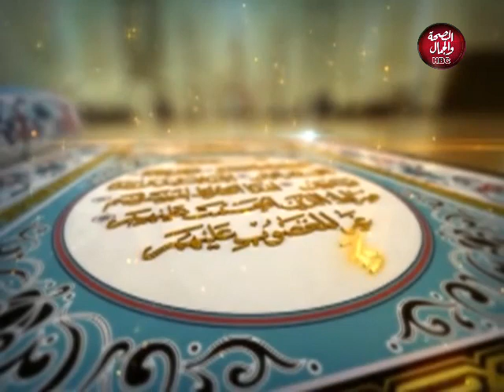هذا ديننا | المسجد الاقصى ومكانته في الاسلام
تقديم : طارق درويش
فى ضيافته : الشيخ / حسام الدين محمد - من علماء وزارة الاوقاف

قناة_الصحة_والجمال# برامجنا